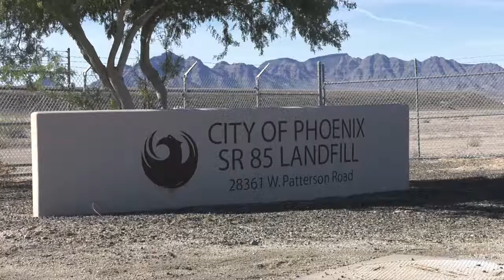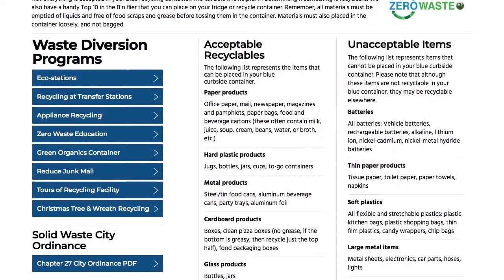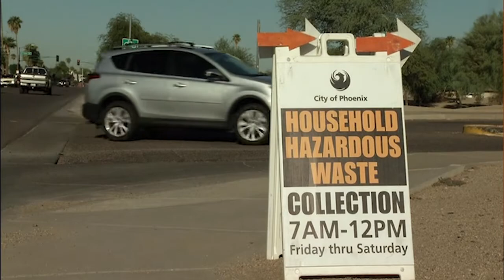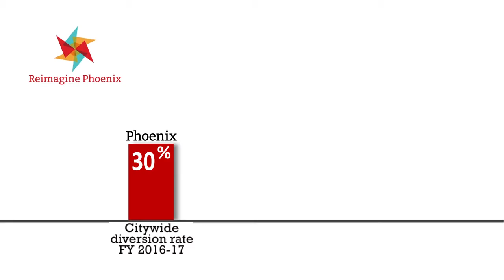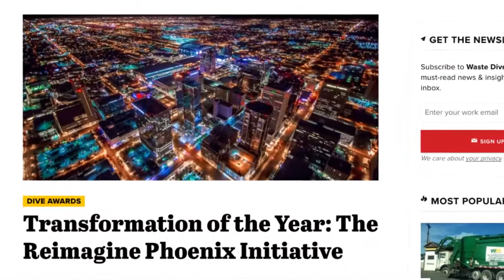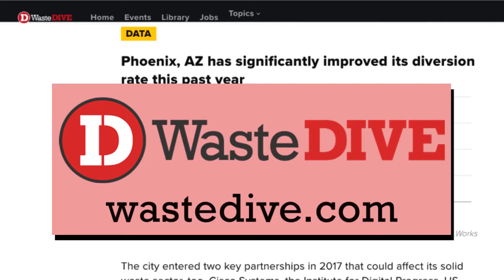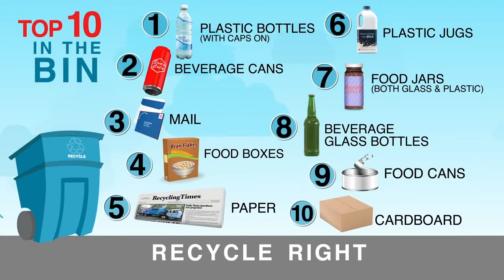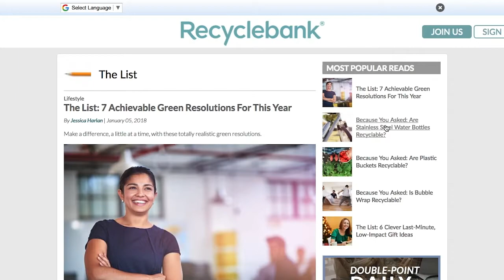On the Issues with Councilman Jim Waring | Public Works Update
On this edition of "On the Issues," Councilman Jim Waring sits down with Public Works Department Director Ginger Spencer to provide an update on Public Works programs and initiatives. Public Works handles the proper collection and disposal of trash and recyclables for more than 350,000 households. The department also handles the maintenance of city-owned properties, such as City Hall and the Calvin C. Goode Building, as well as the purchase and maintenance of city-owned vehicles.